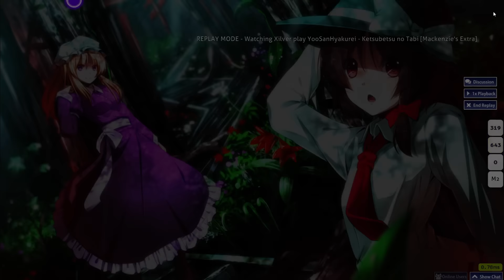YooSanHyakurei - Ketsubetsu no Tabi [Mackenzie's Extra] + DT FC